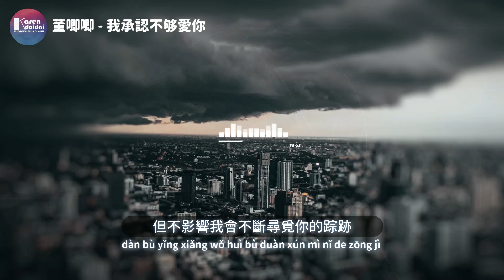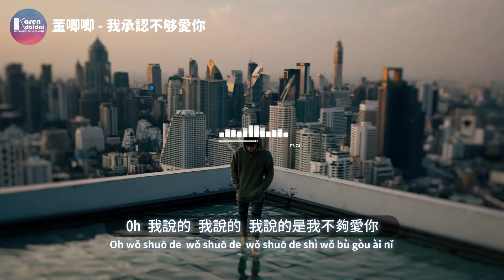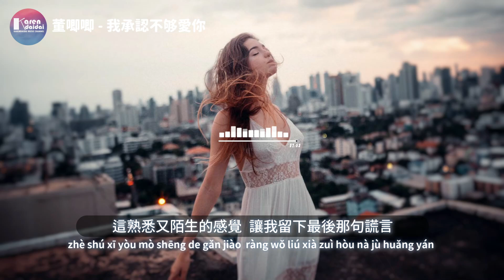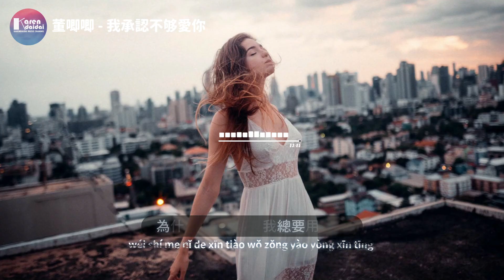董唧唧 - 我承認不夠愛你「但不影響我會想你，在每個雨夜。」Pinyin Lyrics】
Production by AE、PR
Photographer by Joshua Rawson-Harris
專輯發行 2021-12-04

 董唧唧 - 我承認不夠愛你「但不影響我會想你，在每個雨夜。」
作詞 : 董唧唧
作曲 : 董唧唧
錄音：顧雄
混音/母帶：顧雄
OP：NOSOK
出品：網易青雲LAB x 網易颶風

為什麼晚上總是有星星
為什麼你的眼睛總是亮晶晶
為什麼可樂總是要加冰
為什麼你的心跳我總要用心聽

為什麼

我承認我不夠愛你
但不影響我會想你 在每個雨夜
我不希望我會這般沉溺 像在故弄玄虛
畢竟 我塑造的人設就是 我不夠愛你

但不影響我會不斷尋覓你的踪跡
我想努力 努力的忘記你
至少這樣讓我看起來 看起來不夠愛

Oh 我說的 我說的 我說的是我不夠愛你
Oh 你信了 你信了 你信了 是我不夠愛你

我講過講過許多道理 有小部分還在理
其中就包括我們兩個表達愛的差異
我不太愛說愛你 我不太愛說愛你
但我愛隨身帶把雨傘 因為你說你愛下雨

這樣的故事每天發生幾遍
卻總在雨天 大小事幾件
我把我含蓄的愛意全 都包裡面
要瓜分幾片 直到它消散不見

Oh 你信了你信了 我承認我不夠愛你

畢竟 我塑造的人設就是 不夠愛你啊

我用謊言編織出一個美妙的夢境
但我忘了睜眼它就會不見
我們有多少次的陷入 理想與現實的鬥爭
當時還相信真金他不怕被火煉

當大霧散去 四目再相聚
滿肚子挽留的話 卻再說不出半句
這熟悉又陌生的感覺 讓我留下最後那句謊言
然後眼睜睜的看著你離去

為什麼我現在總看不清
看不清你的身影 聽不清你聲音
為什麼我們會走到瞭如今 也許
00:00:00​  董唧唧 - 我承認不夠愛你
00:00:23 (𝘾𝙝𝙤𝙧𝙪𝙨)

 一鍵收聽情歌系列 ( 持續更新 | Continuously updated )
The copyright of the song is only owned by the artist and his music company.
This channel only provides trial listen. If you are interested in buying music, please buy support on the above music platform!